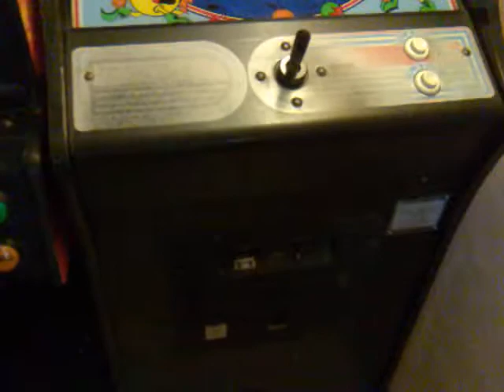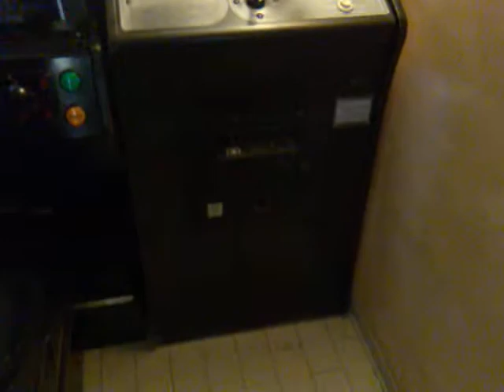PUCK-MAN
Video di un mobile arcade PUCK-MAN "abbandonato" in una sala giochi di Rimini, il gestore nonostante le mie preghiere non me lo ha voluto vendere, è guasto ma se lo tiene cosi. io ci ho fatto un mini video ricordo